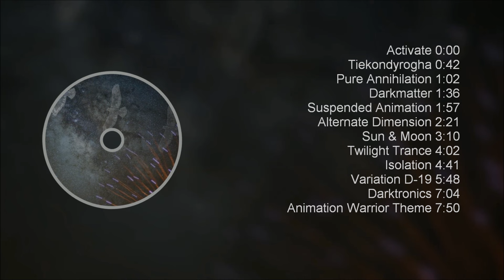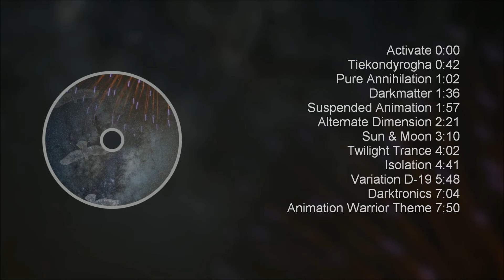BEST Parts of NightHawk22! : Darkmatter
Following Dimrain47's compilation, I decided to make a sequel about another favorite artist of mine, that only recently got the popularity that was deserved. NightHawk22! This compilation is from the first works of NH, Darkmatter. Enjoy!

0:00 Activate
0:42 Tiekondyrogha
1:02 Pure Annihilation
1:36 Darkmatter
1:57 Suspended Animation
2:21 Alternate Dimension
3:10 Sun & Moon
4:02 Twilight Trance
4:41 Isolation
5:48 Variation D-19
7:04 Darktronics
7:50 Animation Warrior Theme